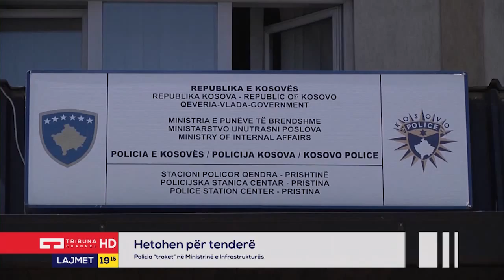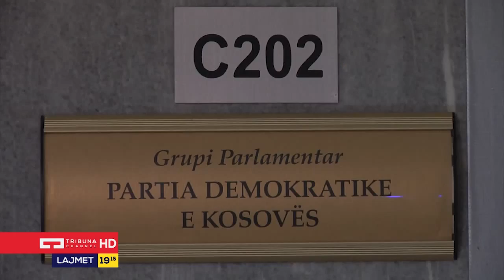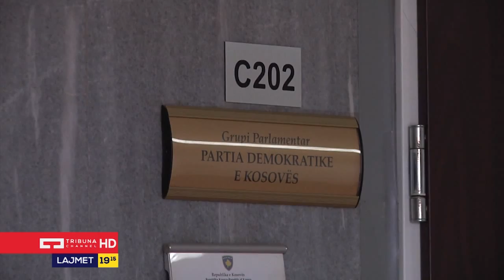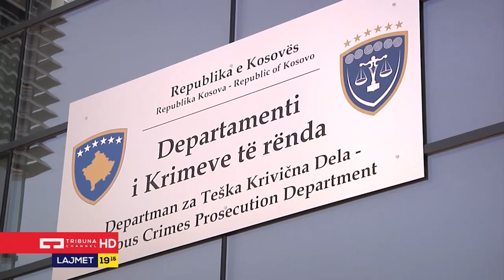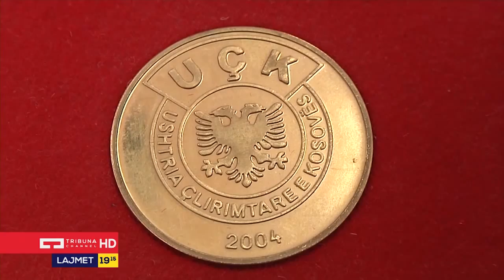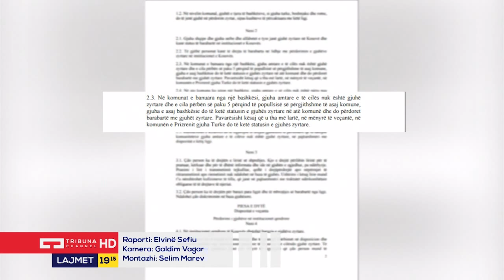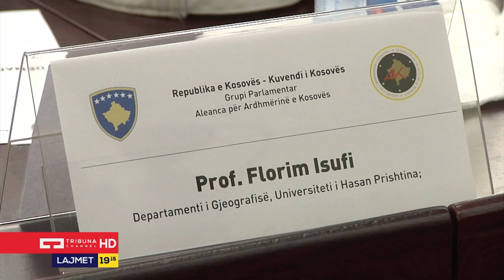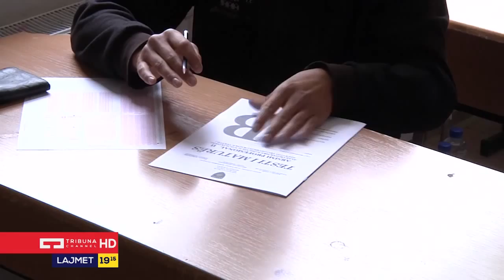Lajmet Qendrore 29.07.2015